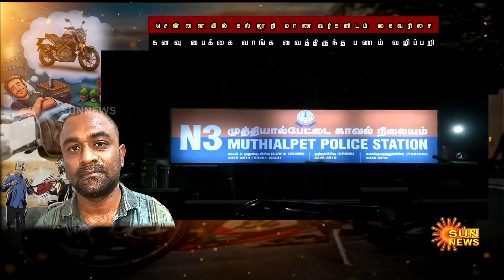Chennai | College students | Dream bike | Gang of bandits | ₹1.5 Lakhs Cash | snatched away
கனவு பைக் வாங்க வந்த கல்லூரி மாணவர்கள்..₹1.50 லட்சத்தை பறித்துச் சென்ற வழிப்பறி கும்பல்

கண்ணிமைக்கும் நேரத்தில் பறித்துச் சென்றது எப்படி?